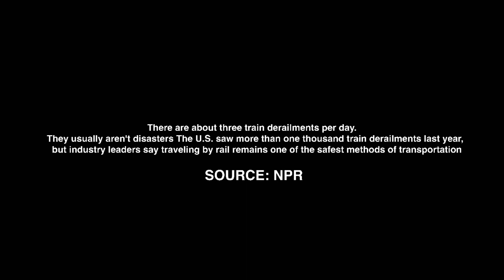The Lathrop Eighteen (2021) Part 1